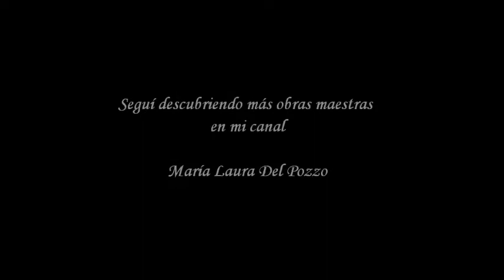Descubriendo las grandes obras #1. BACH, Partita Nº1 BWV 825. 1/6. Preludio. María Laura Del Pozzo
Los invito a descubrir el Preludio de esta maravillosa obra nacida del genio de Johann Sebastian BACH...